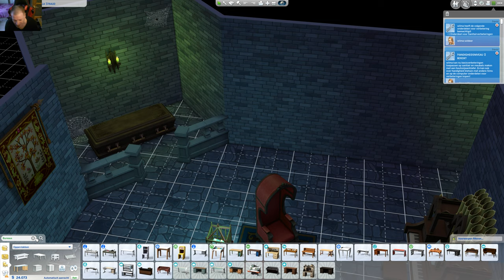sims 4 big vampire nederlands deel 6 eindelijk bijt een andere vampier erg maar beter dan nooit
hallo vandaag deel 6 van de vampi saga en prijs de waermeloen er wordt gebeten beter laat dan nooit